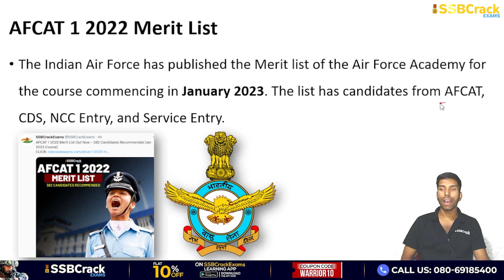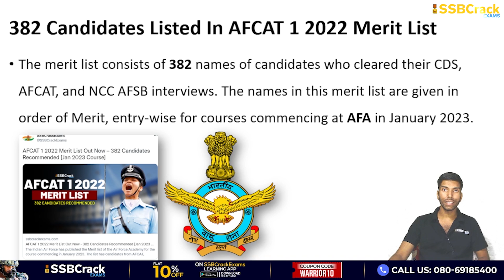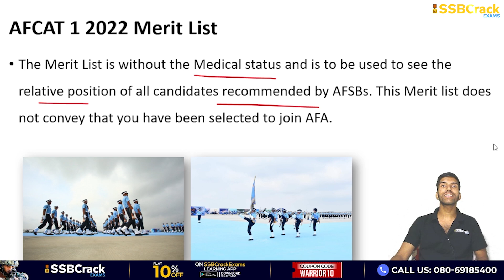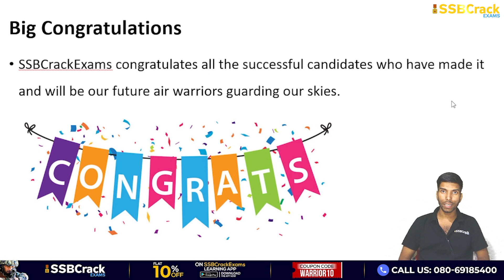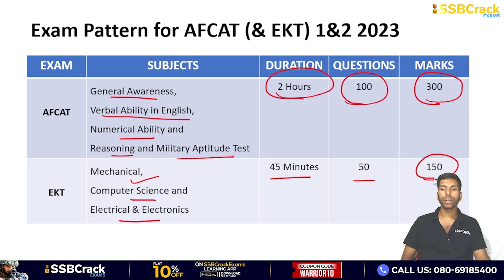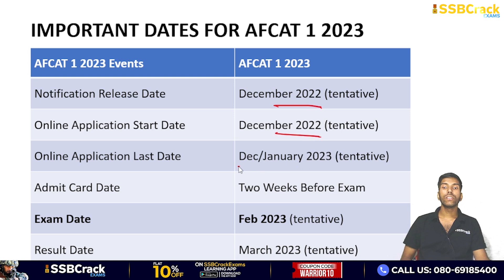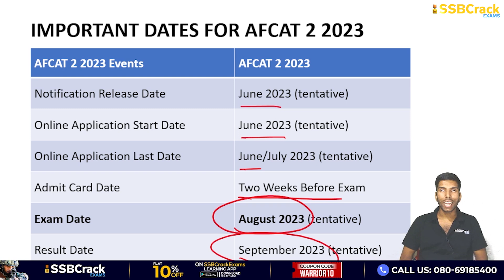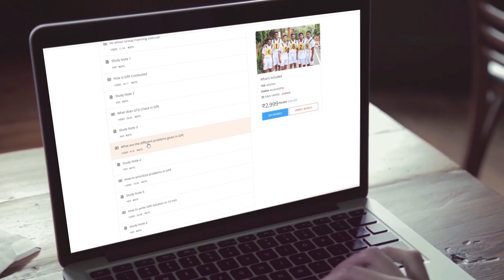AFCAT 1 2022 Merit List Out Now – 382 Candidates Recommended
The Indian Air Force has published the Merit list of the Air Force Academy for the course commencing in January 2023. The list has candidates from AFCAT, CDS, NCC Entry, and Service Entry. The merit list in order of Merit, entry-wise for courses commencing at AFA on Jan 2023 is placed below.

The merit list consists of 382 names of candidates who cleared their CDS, AFCAT, and NCC AFSB interviews. The names in this merit list are given in order of Merit, entry-wise for courses commencing at Air Force Academy in January 2023.

Video Details:
afcat merit list
afcat 2022 merit list
indian air force merit list